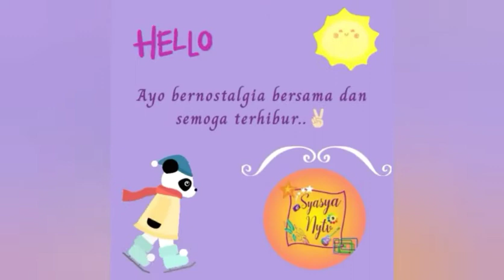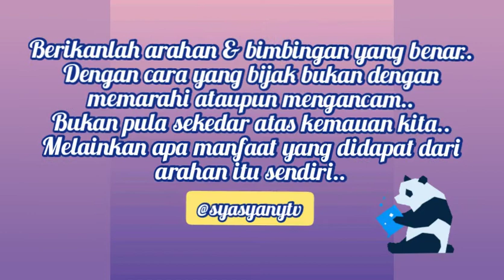Slideshow KGDD Episode 1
KGDD Episode 1
Keluarga Garuda di Dadaku Ini adalah film series yang dirilis tahun 2014 dan di sponsori oleh Lifebuoy

Setiap selesai satu cuplikan ada kata-kata dari saya (Syasyantv).
Selamat bernostalgia dan semoga menghibur..